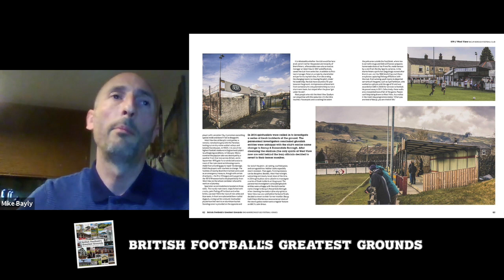British Football's Greatest Grounds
2 minute excerpt of an interview with the book's author Mike Bayly. And the No. 1 ground is revealed...